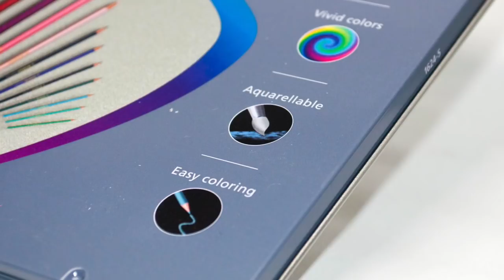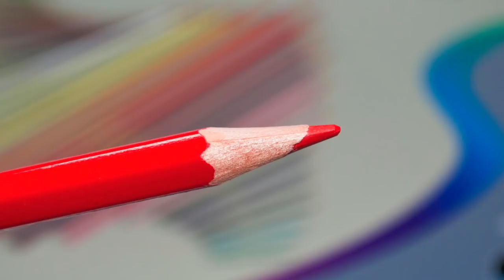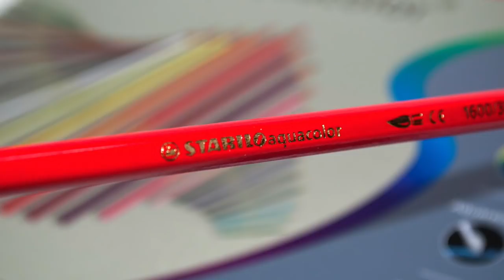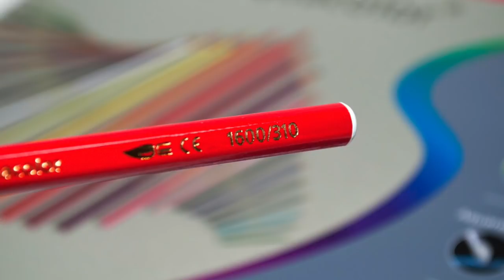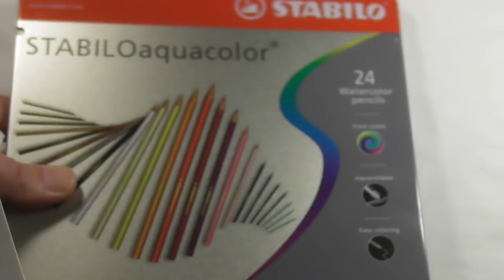Stabilo Aquacolor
In this video I demonstrate the Stabilo Aquacolor and toward the end of the video I provide a speed drawing, showing the pencils in action and what can be achieved with them and even more in the hands of a fine art artist.

12 Set Of Stabilo Aquacolor

24 Set Of Stabilo Aquacolor

36 Set Of Stabilo Aquacolor

I would like to thank you for stopping by the channel and watching this video, if you have enjoyed the video we would love you to subscribe and join our wonderful community along with getting alerts as soon as videos are posted.

As well as The Art Gear Guide YouTube channel, we have a web site, dedicated to delivering hi quality images of the art products we review along with a detailed written account. simply follow the link and join the community.

COLORED PENCIL Magazine

Another place you can find selected reviews from The Art Gear Guide is the fabulous monthly magazine completely dedicated to the world of colored pencils, COLORED PENCIL Magazine. Not only can you find selected reviews from The Art Gear Guide, but you can take part in monthly competitions with amazing prizes for all level of artists, read outstanding tips from respected artists and marvel at the true ability of colored pencil art from the monthly featured artist.

As well as the above, you can find The Art Gear Guide on the following Social Media platforms.

I am not comfortable adding this to my site or YouTube channel. I receive many emails and messages asking me how people can help support The Art Gear Guide, mainly I think due to the fact that I purchase all of the supplies myself, except those sent directly from companies kind enough to do so. I have decided to add a donations button to my site, however, I feel the best way to add such a campaign is as follows, all donations made will be used to purchase art products for review, however, all products purchased using donated funds, after they have been reviewed, will be used as giveaways to subscribers of the YouTube Channel, the web site or any of the above social media platforms. I have set this channel and site up for my own enjoyment and not profitable gain. I feel with this support method, everyone wins but not in a financial.

My Own Personal Art

I would not exactly call myself an artist in the true sense of the word, however I absolutely love art as it has helped me immensely dealing with clinical depression due to my battle with constant chronic pain and disability.

Finally, thank you so much for all of your support, without all of you, this channel and The Art Gear Guide would simply not be the same.